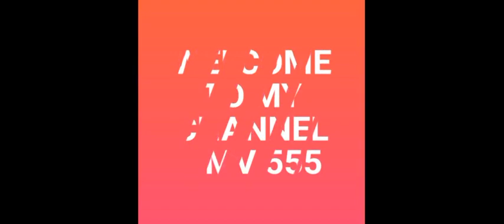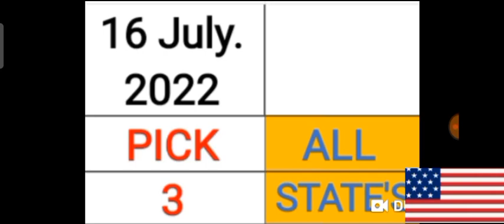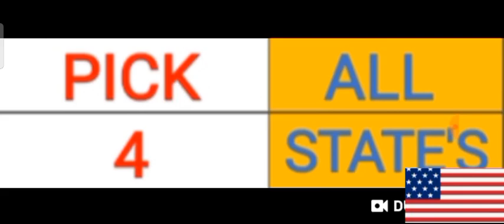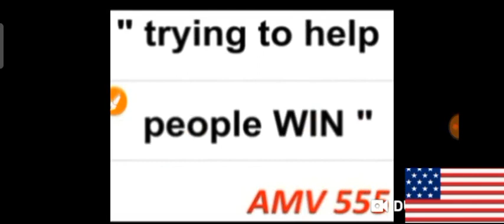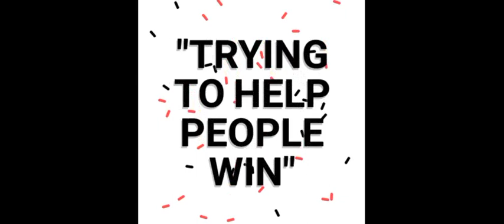PICK 3 & PICK 4 ALL STATES BEST LOTTERY NUMBERS for 16 July 2022 just try | AMV 555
This are my Best bet for PICK 3 & PICK 4 All States Best LOTTERY NUMBERS for  16 July 2022. Just try.
BET WISELY
Happy WINNING
Good luck